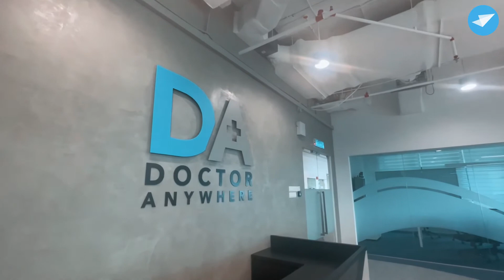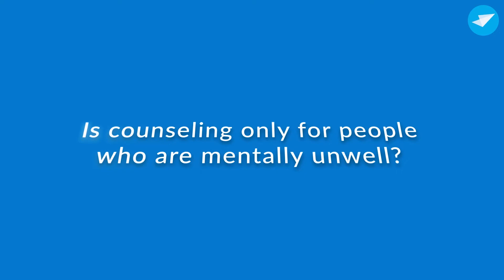TidBitThursday Mental Heath Day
In conjunction to Mental Health Day, this week’s Tidbit Thursday features Dr. Tracie from Doctor Anywhere as she shares her insights as a certified mental health first aider! 👩‍⚕️